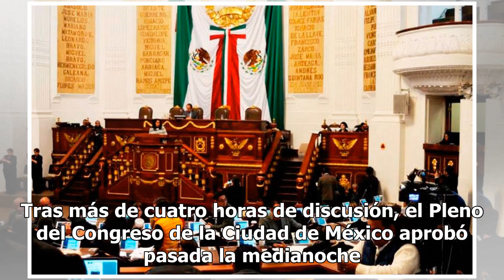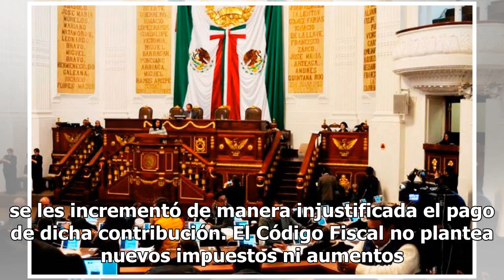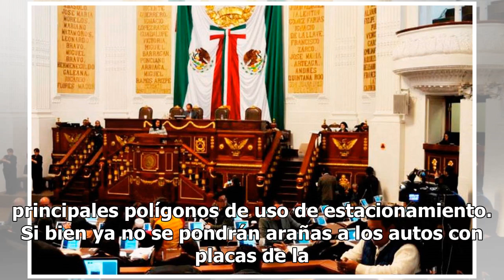Pese a ‘peros’ del PAN, pasa Paquete Económico 2019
Tras más de cuatro horas de discusión, el Pleno del Congreso de la Ciudad de México aprobó pasada la medianoche el Paquete Económico 2019, que incluye el Código Fiscal, la Ley de Ingresos y el Presupuesto de Egresos. Con el argumento de que había fallas tanto en el Código Fiscal, como en la Ley de I...